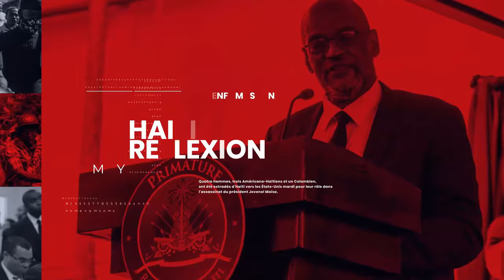GUY PHILIPE JWENN AK ZO GRANN LI...DIVIZYON NAN KAN BANDI YO JWÈT LA GATE